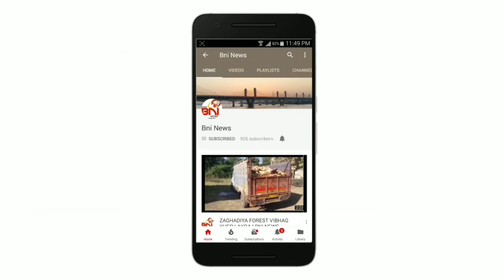ભરૂચમાં મોડી રાત્રીએ પવન સાથે વરસાદની એન્ટ્રી.